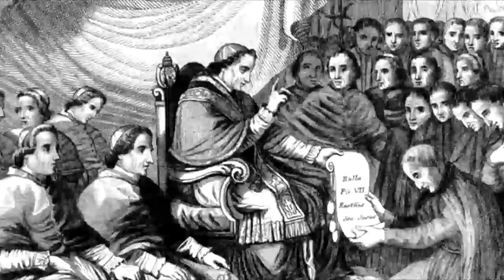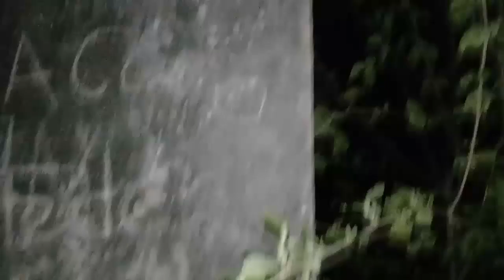LADO DESCONOCIDO - NARANJAL DE PEREDA